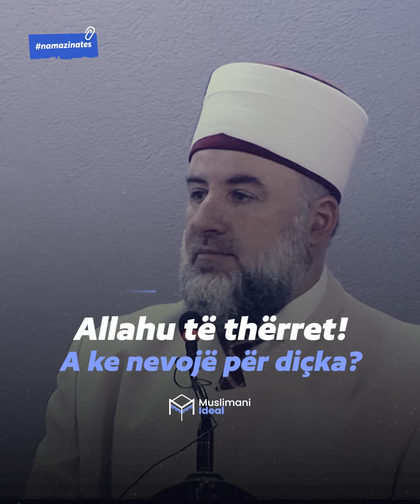Allahu të thërret! A ke nevojë për diçka? - Hoxhë Fadil Musliu